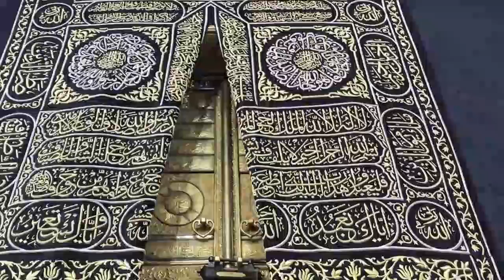surah al kahfi